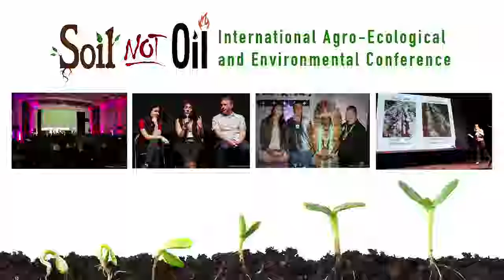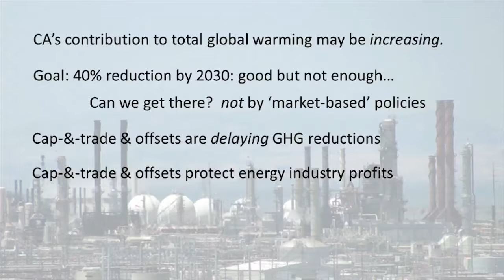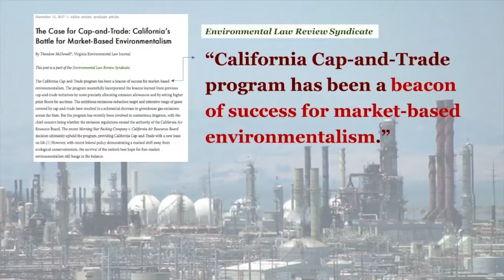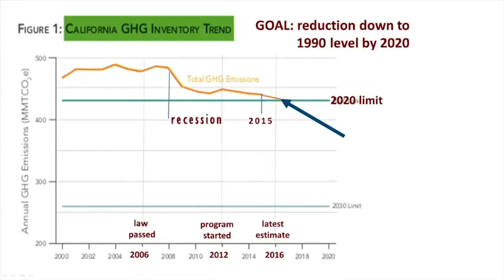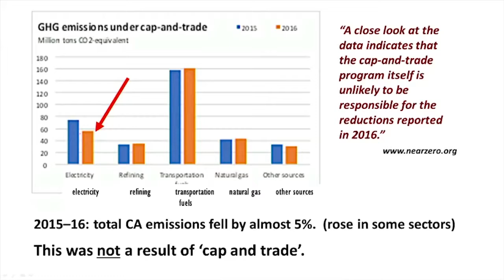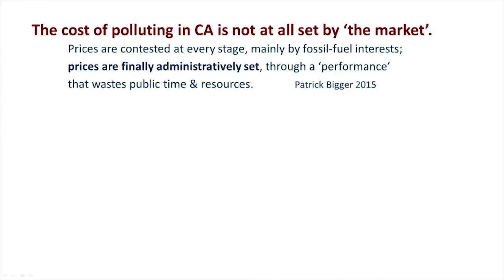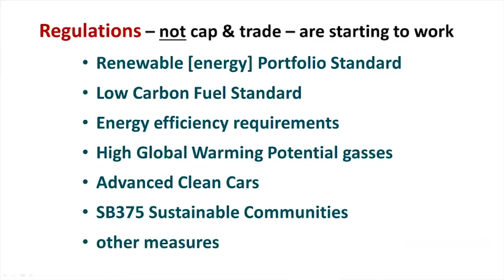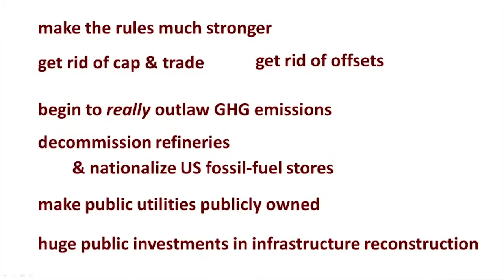Playing Nice with Big Oil: California Cap and Trade, Fracking, Offsets, and REDD+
Discussion with Adam Scow, Kathleen McAfee, Rabeya Sen, and Tracey Osborne about whether California is really a climate model for the world, or if it is actually more of a global warming contributor than we thought. The illusions of cap and trade and carbon offsets and how we need to go further to reduce greenhouse gases.

Adam Scow is the California Director at Food and Water Watch, an organization that works to protect Californian’s water from fracking, to curtail oil drilling and to make the state’s agriculture more environmentally and socially responsible.

Kathleen McAfee is a professor at San Francisco State University and author of the Storm Signals, along with many articles on environment, agriculture, trade, debt, and the limits of capitalism. Kathleen McAfee’s research is about “selling nature to save it”: climate cap-&-trade, carbon offsets, payments for ecosystem services, other market-based and alternative approaches linking climate change, public health, food, and environmental justice. She received a PhD in Geography from UC Berkeley after a career in international development.

Tracey Osborne, PhD, is the Associate Professor at the School of Geography and Development at the University of Arizona. She conducts research on the social and political economic dimensions of climate change mitigation particularly in forest ecosystems, as well as associated finance mechanisms including carbon markets, taxes and funds.

Rabeya Sen is the Policy Director for Esperanza Community Housing in Los Angeles. Esperanza Community Housing Corporation (“Esperanza”) was established in 1989 to support the residents of the Figueroa Corridor of South Central Los Angeles, whose homes were being threatened by encroaching construction. Today, Esperanza remains committed to investing in this vibrant community, offering support through five core program areas: Affordable Housing, Health, Arts, Environmental Justice and Economic Development